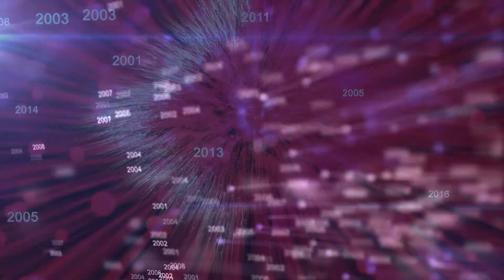30 10 2021 Ameli cristaning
🎥видеосъемка
📷фотосъемка
💍Weddings
🎂Birthdays
khproduction Ֆոտո և վիդեո նկարահանում
Ցանկացած միջոցառումների կազմակերպում: